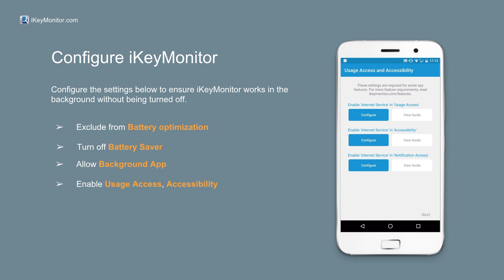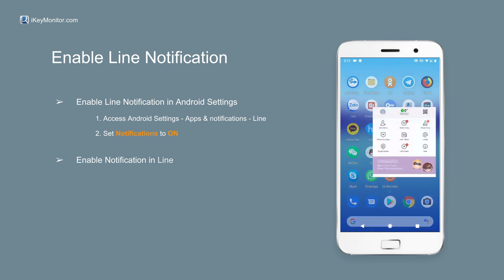How to Enable iKeyMonitor Line Spy for Android?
iKeyMonitor Line spy app is a monitoring app that tracks Line text messages by logging keystrokes inputted, recording both-side text messages, capturing screenshots, and recording voice messages. Besides logging Line chats, iKeyMonitor also records SMS messages, GPS locations, Geo-fencing, call recordings, call history, website browsing history, clipboard history, and social chat history on WhatsApp, Facebook, WeChat, Skype, Hike, imo and Viber.

If you are looking for a way to spy on Line on Android phone, iKeyMonitor is a good choice. Don’t know how to configure the settings for iKeyMonitor Line spy? Watch the video to find the guide.

log SMS & iMessages
log Call History
Line Keylogger
Line Screenshots
Track Web History
Websites Visited
Phone Call Voice
 Email Composed
Track GPS
Track GPS location
Geo-fencing
Surroundings Sounds
Mail App Spy
Line Spy
Line Messenger Spy
WhatsApp Spy
Skype Spy
Viber Spy
 Hangouts spy
Monitor Facebook
Facebook Messenger Spy
Snapchat Spy
Instagram Spy
WeChat Spy
QQ Spy
Kik Messenger Spy
Monitor Picture and Photos
Photos Spy
Discreet Line Spy
Log Notes/Memos/Reminders
Notes / Voice Memos
Calendars Monitoring
Log Contacts
Contacts Logs
Email Delivery
Send Logs to Email
FTP Upload
Upload Logs to FTP(iOS)
Online server
View Logs Online
VIEW ALL FEATURES
Line hack
Line tracker app

iKeyMonitor is designed as the best Line spy app for Android, Line messenger spy tool download, Line keylogger, Line spy apk, Line spy tool, Line hack, Line tracker app, Android spy app for Line app.